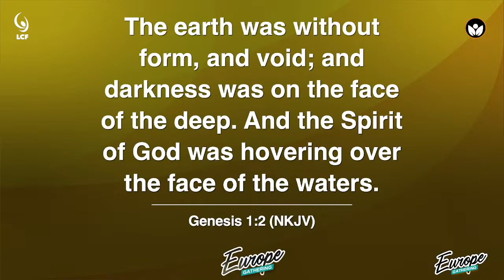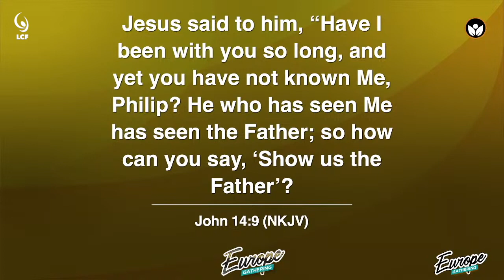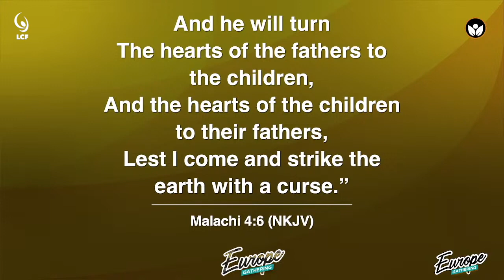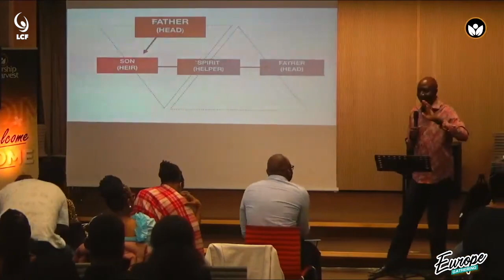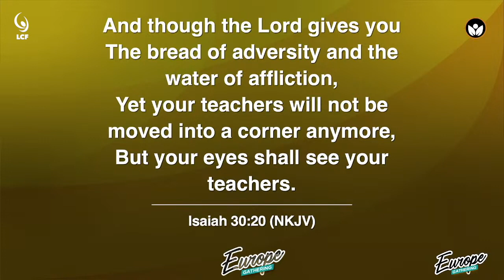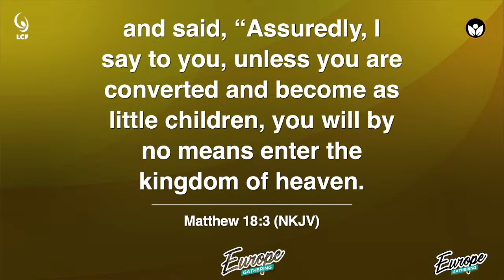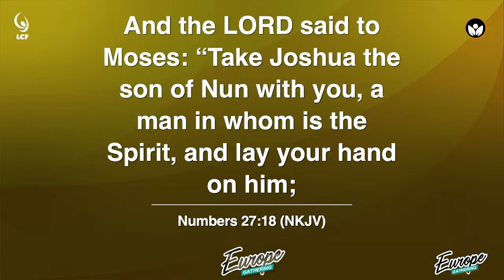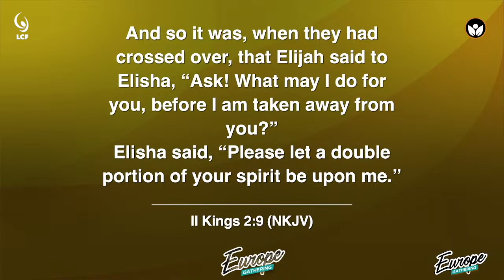Father's Sons & The Holy Spirit (Mission) | Full Sermon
Pastor Lincoln delves into fatherhood and sonship at Worship Harvest church.

Click the link below for everything that's happening in Liberty Christian Fellowship!